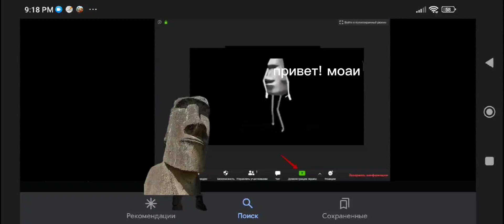Созвон с моаииаи 🗿🗿🗿🗿🗿🗿🗿🗿🗿🗿🗿🗿🗿🗿🗿🗿🗿🗿🗿🗿🗿🗿🗿🗿🗿🗿🗿🗿🗿🗿🗿🗿🗿🗿🗿🗿🗿🗿🗿🗿🗿🗿🗿🗿🗿🗿🗿🗿🗿🗿🗿🗿🗿🗿🗿🗿🗿🗿🗿🗿🗿🗿🗿🗿🗿🗿